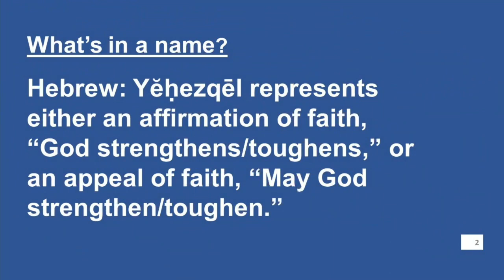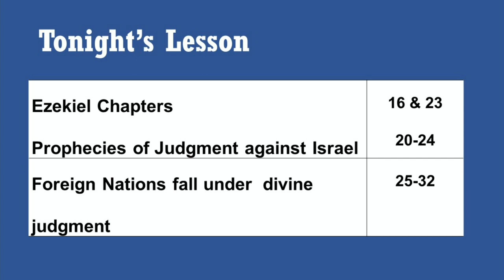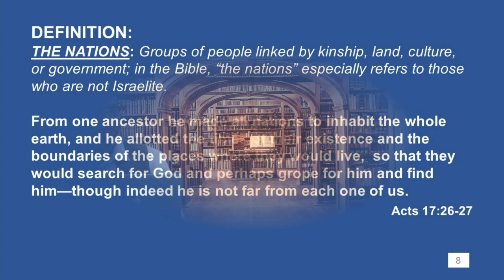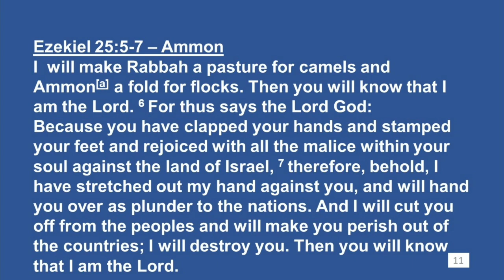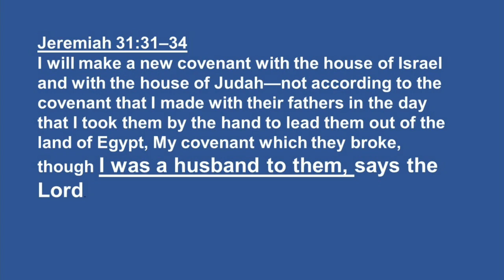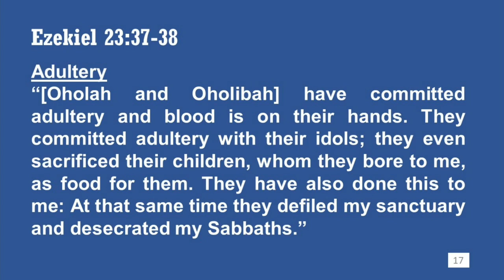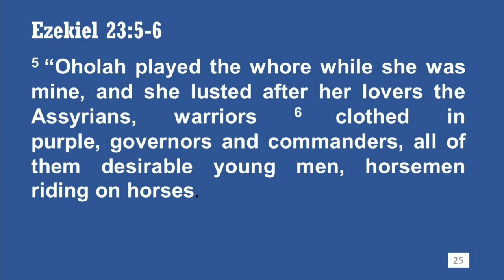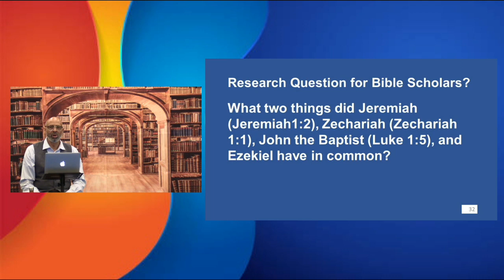FCC Bible Study 10 11 23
Fellowship Covenant Church